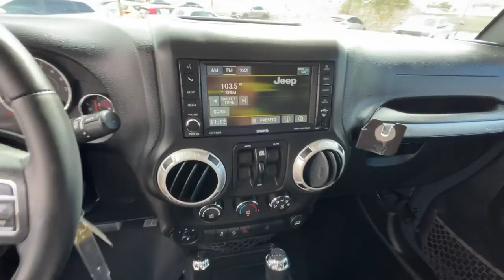2016 Jeep Wrangler El Paso, Las Cruces, Alamogordo, Ruidoso, Carlsbad PH093363A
Rhino Clearcoat Used 2016 Jeep Wrangler Unlimited Sahara available in El Paso, Texas at Hyundai of El Paso. Servicing the Las Cruces, Alamogordo, Ruidoso, Carlsbad, TX area.

2016 Jeep Wrangler Unlimited Sahara Rhino Clearcoat 3.6L V6 24V VVT 5-Speed Automatic 4WD Navigation, Bluetooth, Backup Camera, 18 x 7.5 Polished Satin Carbon Wheels, 40GB Hard Drive w/28GB Available, 6.5 Touchscreen Display, Air Conditioning, Alpine 9-Speaker w/All Weather Subwoofer, AM/FM radio: SiriusXM, Audio Jack Input for Mobile Devices, Body Color 3-Piece Hard Top, CD player, Cloth Seats w/Adjustable Head Restraints, Connectivity Group, Front Bucket Seats, Front fog lights, GPS Navigation, Heavy Duty Suspension w/Gas Shocks, Leather Wrapped Steering Wheel, Quick Order Package 24G, Radio: 430N, Remote keyless entry, Remote Start System, Remote USB Port, Speed control, Steering wheel mounted audio controls, Uconnect Voice Command w/Bluetooth, Vehicle Information Center. Clean CARFAX.